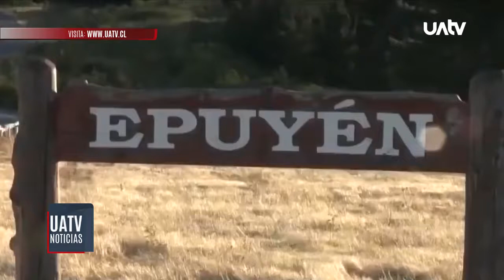Autoridad sanitaria reforzó medidas de prevención para evitar contagios de virus Hanta